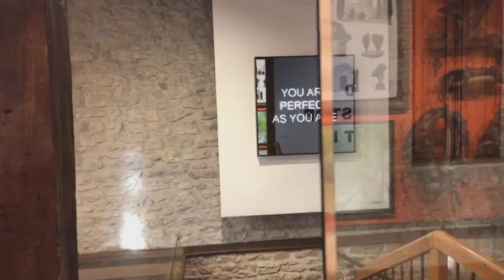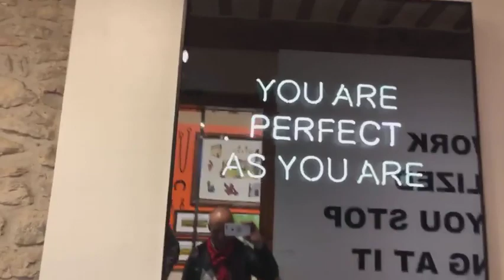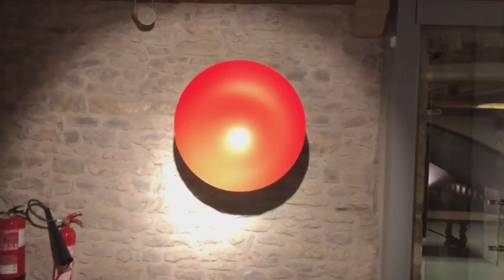OTAZU winery is the best!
OTAZU is the most beatyful winery in Spain, or at least it has been awarded with the title as the "Best Open to the Public Winery"

Join us in this Virtual Tour of the winery!